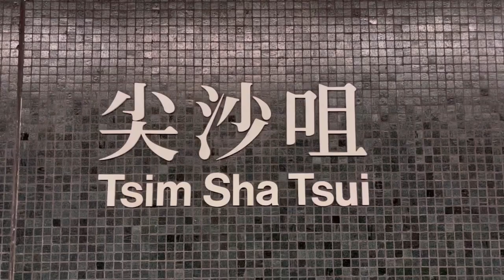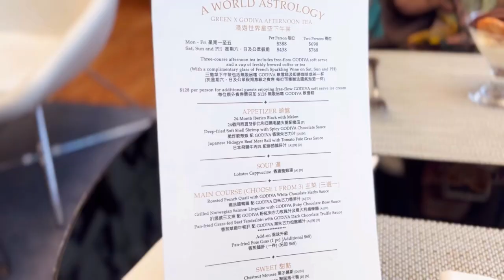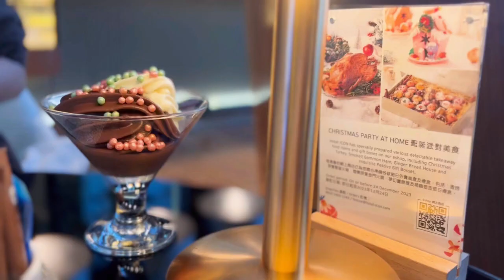[Hong Kong vlog] GODIVA Wonderland: Unlimited Soft Serve Ice Cream for X'mas Tea | 漫遊世界星空下午茶#godiva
A World Astrology GREEN x GODIVA Afternoon Tea
Location: Hotel ICON (唯港薈)
Date: From 6 November 2023 to 13 February 2024

Hotel ICON collaborates with the renowned Belgian chocolatier GODIVA to offer "A World Astrology GREEN x GODIVA Afternoon Tea". This delightful experience consists of a three-course meal made with high-quality ingredients from Spain, Malaysia, Japan, France, Norway, and Australia.

★Chapters

00:00 Preview
01:03 A World Astrology GREEN x GODIVA Afternoon Tea
05:02 Ending

★Music